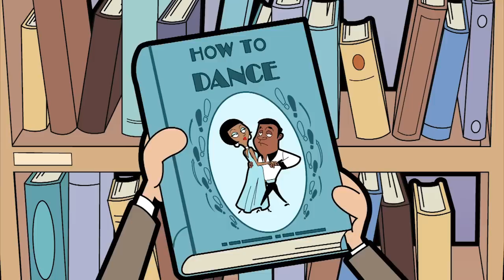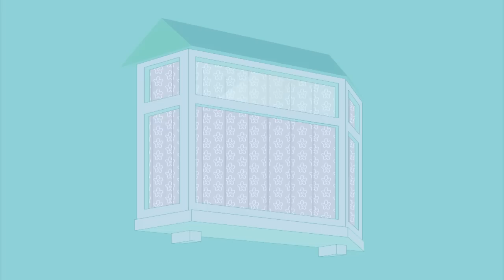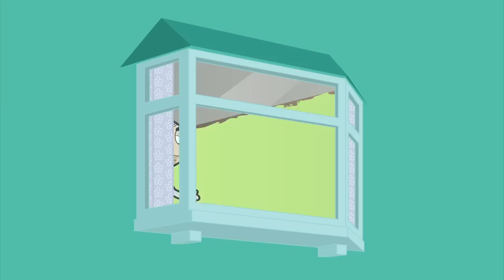Bean Catches a Burglar | Funny Episodes | Mr Bean Cartoon World